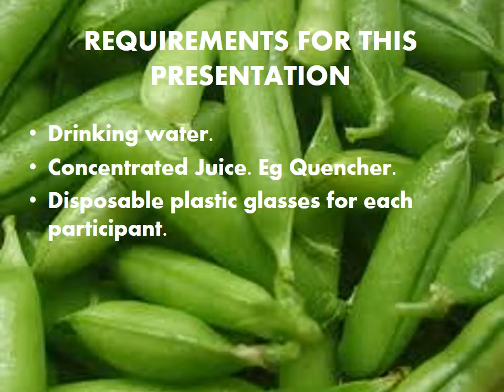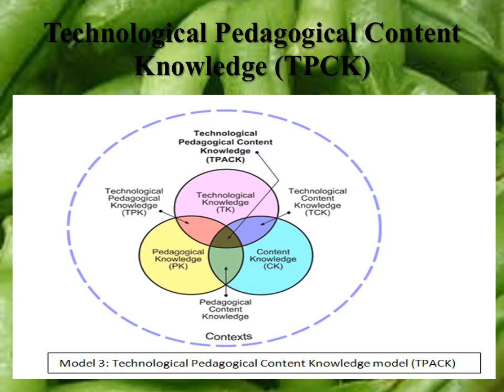ICT4EKENYA TPACK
TPACK presentation